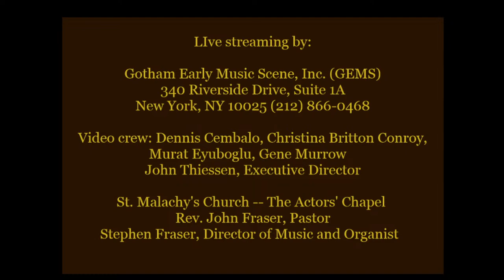IRISH CELEBRATION! 2023: An Evening of Irish Song, Dance & Poetry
Enjoy the live broadcast of our annual IRISH CELEBRATION! concert featuring the Actors’ Chapel Choir and instrumentalists.

Stephen Fraser, Director of Music
Russ Cusick, Emcee
Mae Roney, violin
Tereasa Payne, Irish flute
Daniel Brondel, organ
Christina Britton Conroy, Celtic harp
Louis Castano, drums

PROGRAM:
Prelude
“Hymn for the Heartland” (Phil Coulter)
"Geantraí – An Irish Dance Song” (Michael McGlynn)
“Siúil a Rúin” (Irish Traditional, arr. Michael McGlynn)
“Ag Críost An Síol – An Irish Prayer” (arr. Seán O Riada)
“Mo Ghile Mear – An Irish Love Song” (arr. Desmond Earley)
POEM I: The Saint Patrick Breastplate (Old Irish Prayer)
“O Danny Boy” (Irish Traditional)
“Lady of Knock” (Dana Rosemary Scallon)
“May it be” (Enya)
“Homeward Bound” (Marta Keen)
POEM II - Believe Me, If All Those Endearing Young Charms (Thomas Moore)
‘The Rattlin’ Bog” (Irish Traditional, arr. Stephen Fraser)
“Belfast Hornpipe” (Irish Traditional, arr. Gareth McLearnon)
"When Irish Eyes Are Smiling” (Words by Chauncey Olcott & George Graff, Jr., Music by Ernest R. Ball)
POEM III: The Lake Isle of Innisfree (William Butler Yeats)
“The Parting Glass” (Irish Traditional, arr. Ed Sheernan)
“Blessing” (Irish Poem, arr. Katie Moran Bart)
“The Wild Rover” (Irish Traditional)